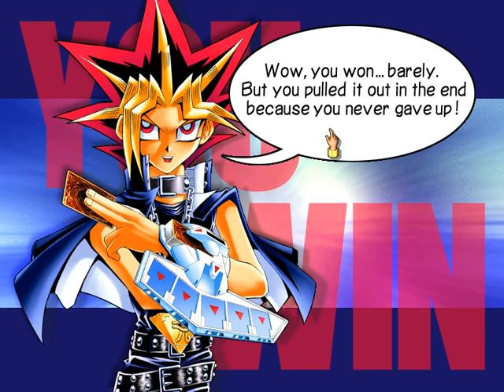Yu-Gi-Oh! Power of Chaos Yugi The Destiny part 6 High Attack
Lets play Yu-Gi-Oh! Power of Chaos:  Yugi The Destiny part  6 High Attack

Subsciribe on  my channel for more videos and give a 👍

Yu-Gi-Oh! Power of Chaos: Yugi the Destiny is the first Yu-Gi-Oh! game for PC and the first of the three Power of Chaos games. This first game includes 155 cards, most of which are from Legend of Blue Eyes White Dragon and Starter Deck: Yugi, two are from Metal Raiders, one is from Spell Ruler, another is from Tournament Pack: 3rd Season and the other is from Starter Deck: Pegasus.

In Yugi the Destiny, the player learns how to play the Yu-Gi-Oh! trading card game with Yugi, who teaches the basics of summoning, tributes and other aspects of the game. Additionally, the player can duel against Yugi to collect cards and build up their own collection. Each card features artwork re-created from the card game. In addition to new artwork, Yugi the Destiny features a variety of